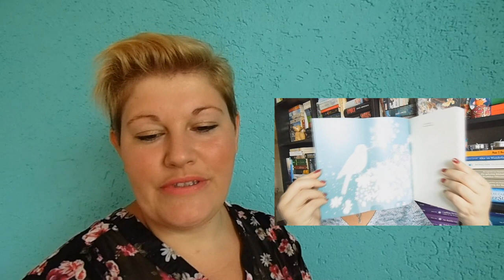Rückblick ~ September 2016 ~ Schon gelesen oder subt es noch?? | LadyoftheBooks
Ein Blick zurück kann ja nicht schaden, oder? Lasst uns gemeinsam meine Neuzugänge aus dem September 2016 anschauen und welche Bücher ich davon schon gelesen habe. Viel Spaß :-)